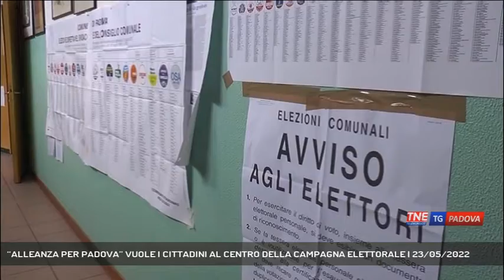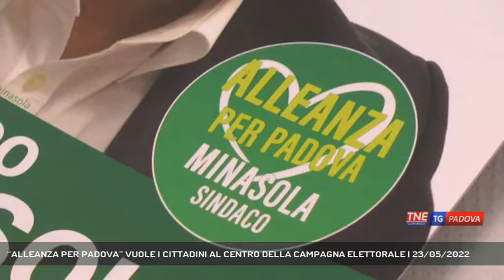“ALLEANZA PER PADOVA” VUOLE I CITTADINI AL CENTRO DELLA CAMPAGNA ELETTORALE | 23/05/2022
TG Padova Sera 23/05/2022 - PADOVA - Il candidato sindaco di “Alleanza per Padova” è deluso da una campagna elettorale perlomeno poco frizzante. Chiede un cambio di passo, e di mettere sempre i cittadini al centro. - Intervistati DOMENICO MINASOLA (Candidato Sindaco ''Alleanza per Padova'') (Servizio di Federico Fusetti) - Segui Telenordest anche sul digitale terrestre! Visita il sito